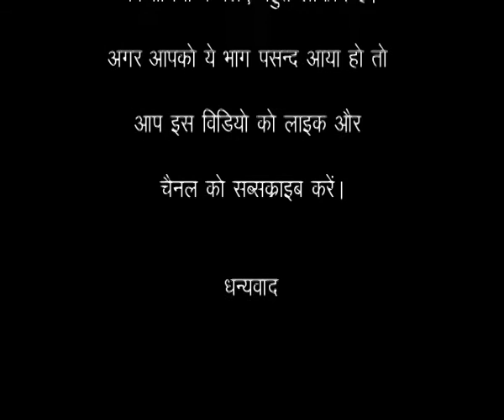Kya Aap Jantey Hain # Part 1 Indian Music Theory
Vivek Memorial SurGanga Sangeet Vidhyalaya Present Indian Music Theory "Kya Aap Jantey Hain " Series . This series is very useful for every Music students Specially who are Preparing for Net/Slet or Other Music Examination.